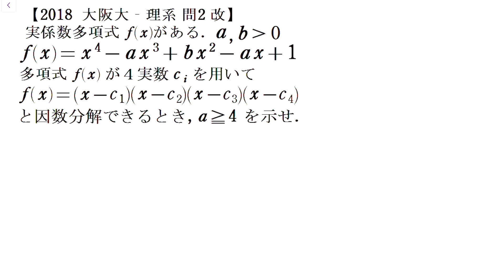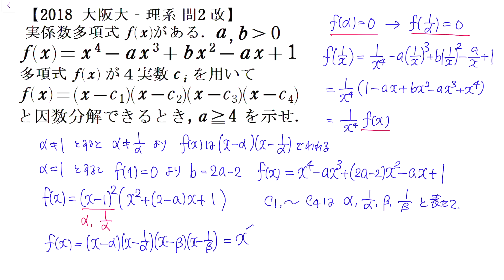#910 2018大阪大 理系 第2問 改 相反4次方程式の係数に関する問題【数検1級/準1級/中高校数学】Reciprocal Equation Math Olympiad Problems